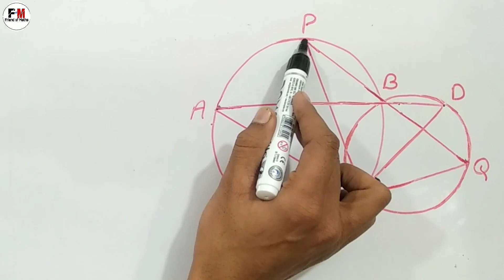Maths Question-9 Exercise-10.5 Class-9th Chapter-10 Circle वृत्त Hindi Medium Ncert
iss video ke madhyam se maine class 9th ke sabhi students ke liye chapter 10 circle वृत्त ncert book ka exercise 10.5 ka question 9 hindi medium me simple language me solve karaya hai aur aap sabhi students ko bahut easy method se samjhane ka prayas kiya hai I hope ki aap sabhi students ko mera yeh effort achha lagega aur maine jo important question aapko iss video me solve karaya hai I hope aapko achhe se samajh me aaya hoga and I hope aapko mera teaching ka method achha lagega

Queries solved
1. maths class 9 ch 10 ex 10.5 q 9
2. class 9 question number 9 exercise 10.5
3. कक्षा 9 प्रश्न 9 प्रश्नावली 10.5
4. ex 10.5 9th question solution class 9
5. ganit 9 class prasnawali 10.5 prasn 9
6. 9th class q 9 ex 10.5 maths
7. class 9 maths 10.5 ka q9